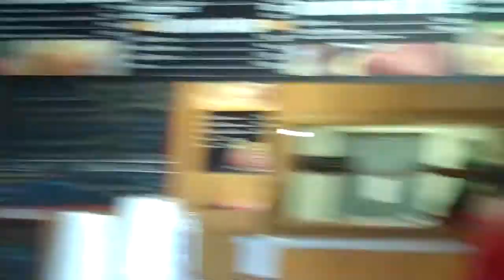I Stole a Cake!!